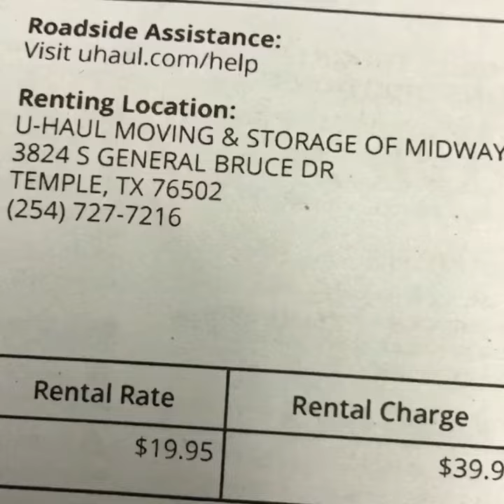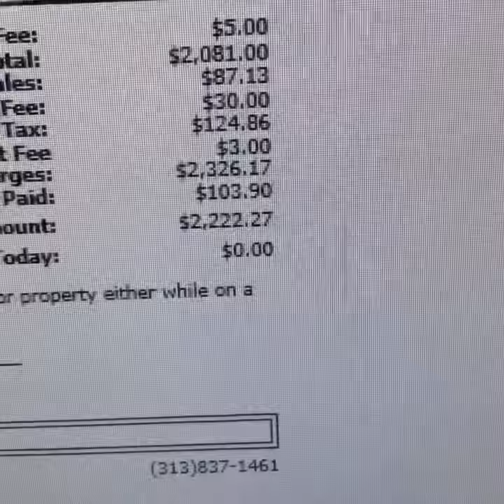Truck Rental Sagas - Temple TX Runaway Van #3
We never have cargo vans here. WHY? Because people always steal them. I get to work this morning and there is one parked all crooked in the lot. Come to find out, it's on vacation. storagefacilitystories and truckrentalsagas are here with xp3erynce